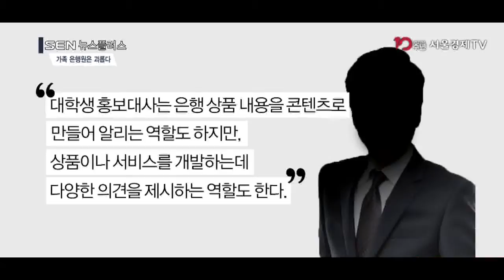[서울경제TV] 은행권 휩쓴 채용비리…“가족이라 죄송합니다”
[앵커]
과거에는 부모와 자식이 대를 이어 한 직장이나 직업에 종사하면 자랑스럽게 여기기도 했는데요.
지난 1년간 채용비리 논란으로 홍역을 앓은 은행권은 부모와 자식이 같은 직장에 다닌다는 것이 마치 숨겨야 할 일처럼 됐습니다.
특혜라면 문제가 되겠지만, 관계 자체를 비리로 확신하는 분위기가 또 다른 역차별을 만드는 것은 아닌지 생각해볼 일입니다. 정훈규기자입니다.

[기자]
우리은행은 오는 주말까지 대학생 홍보대사를 모집 중입니다.
지원자격을 보면 대학생이라면 외국인이라도 참여 가능하지만 임직원 자녀는 지원할 수 없다는 조건이 달렸습니다.
‘임직원 자녀 지원 불가’는 과거 대학생 홍보대사 모집 때 볼 수 없던, 올해 새로 생긴 내용입니다.
우리은행 관계자는 “대학생 홍보대사는 은행 상품 내용을 콘텐츠로 만들어 알리는 역할도 하지만, 상품이나 서비스를 개발하는데 다양한 의견을 제시하는 역할도 한다”면서 “임직원 자녀가 부모의 영향이나 도움을 받으면 기존 아이디어에서 벗어나기 어렵기 때문에, 상상도 못했던 독창적인 아이디어가 나오길 기대했다”고 말했습니다.
이어 홍보대사는 채용하는 것이 아니기 때문에 서류 등을 통해 임직원 자녀를 걸러내는 과정이 없고, 사실상 지원하지 말아 달라는 당부의 메세지라고 설명했습니다.
하지만 이 은행 말대로 채용도 아닌데 임직원 자녀라는 이유로 굳이 제한을 둔 것은 시비가 있을 수 있는 일은 애초에 차단하고 보려는 은행권 분위기와 무관하다고 보기 어렵습니다.
KB국민은행도 지난 상반기 대학생 홍보대사를 모집하며 임직원 자녀를 배제했습니다.
지난해 국감에서 은행권 채용비리 논란이 터진 이후 모든 관계가 특혜로만 보이니, 한 직장에 다니는 것을 자랑스러워 하던 가족 은행원들은 죄인이 된 기분입니다.
부모와 같은 은행에 다니는 한 은행원은 “한창 이슈가 되던 당시 주변 시선이 부담스러워 퇴사를 결심하기도 했지만, 그만 두면 ‘역시 찔리는 게 있었구나’ 라고 생각할 것 같아 더 화가 났다”며 답답함을 토로했습니다.